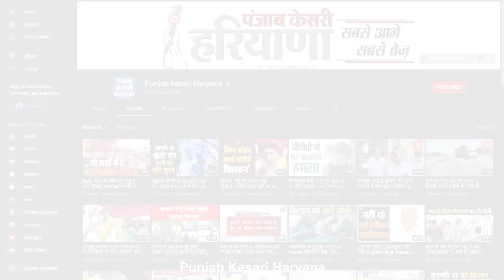हुड्डा के गढ़ में जेजेपी की बाइक रैली, दिग्विजय ने कहा- अपने घर में कर रहे आयोजन